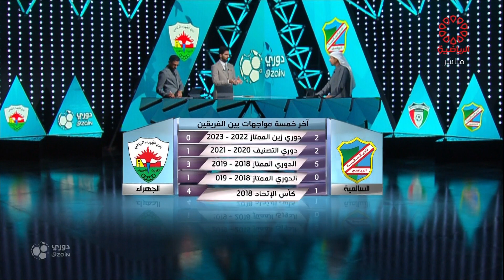مباراة السالمية × الجهراء - دوري زين الممتاز لكرة القدم - السبت 4/3/2023